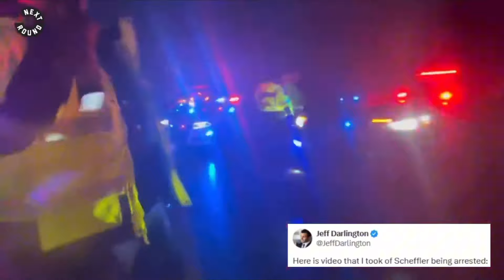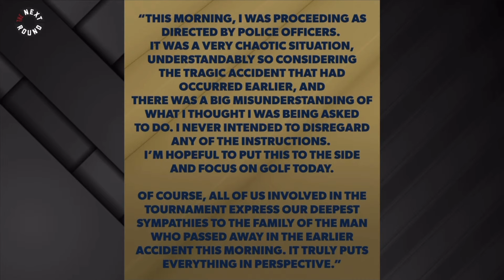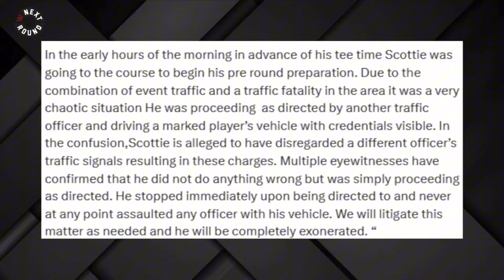Scottie Scheffler Arrested Before Round 2 of PGA Championship | Attorney Weighs In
World #1 Scottie Scheffler was arrested in the early hours of May 17th on his way into Valhalla Golf Club for the second round of the PGA Championship. The charges include second-degree assault of a police officer, third-degree criminal mischief, reckless driving, and disregarding traffic signals from an officer directing traffic. Local attorney Tommy Spina joins us to breakdown the charges and gives his opinion on the situation.